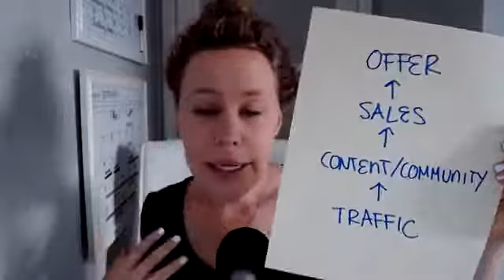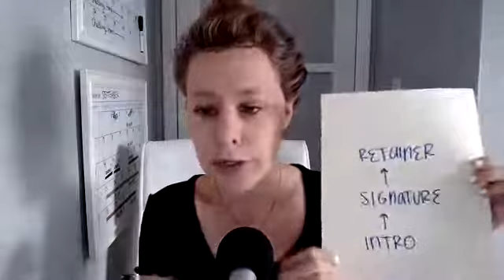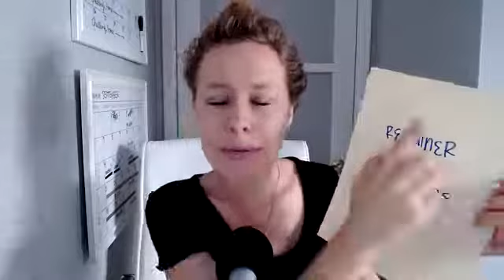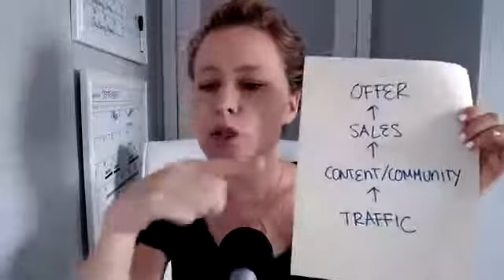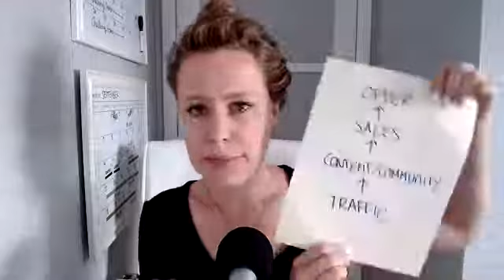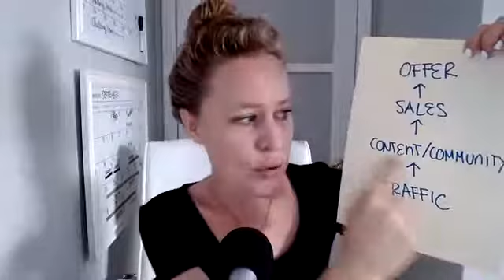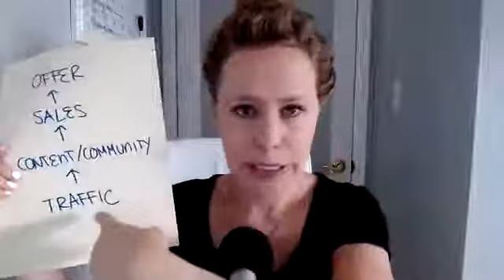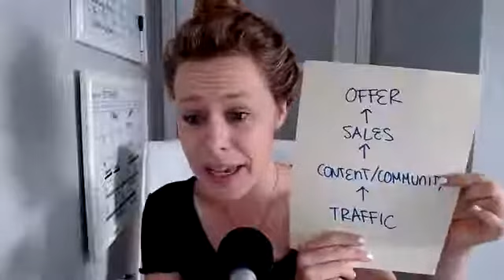What the Funnel?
I’ve had so many women ask me questions about funnels like, "Can I really hit my first $5K month or even consistently hit $7-10K months without a fancy funnel?"

The short answer is YES!

The long answer and all my best tips for bringing in CASH now, so that you can feel financially supported AS you build out your funnels and prepare for long term success is all in today’s video!